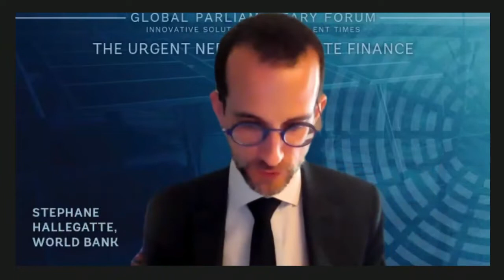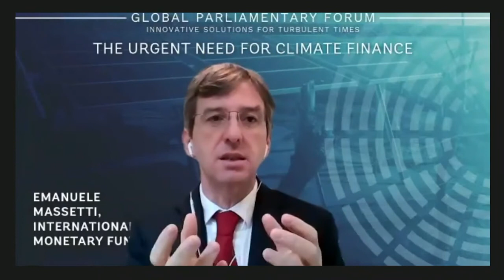2022 GPF: The Urgent Need for Climate Action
Financing climate action is increasingly challenging given the fiscal constraints faced by countries today. Even with the right policy environment, low-carbon, and climate-resilient infrastructure alone in low- and middle-income countries could require investments of around $1.6 trillion annually, or 4.5% of GDP, from now to 2030. Climate financing at the country-level must be embedded in national development plans. To help countries do this, the World Bank’s new Country Climate and Development Reports (CCDRs) are innovative, country-focused diagnostics that explore how climate action interacts with each country’s growth and development path, identifying key actions to help achieve net zero carbon emissions. CCDRs feed into a country’s Systematic Country Diagnosis, which then informs the Country Partnership Framework, laying out how the World Bank will work with the government in coming years to achieve results in priority areas.  The IMF can help countries integrate climate change into their development plans through its policy advice, surveillance, and capacity building. For example, the IMF is mainstreaming adaptation to climate change into fiscal policy to make the most effective use of countries’ resources. Additionally, financing under the IMF's Resilience and Sustainability Trust could help eligible and qualifying emerging market and developing economies tackle longer-term structural challenges from climate change by providing affordable long-term financing and helping catalyze public and private financing.